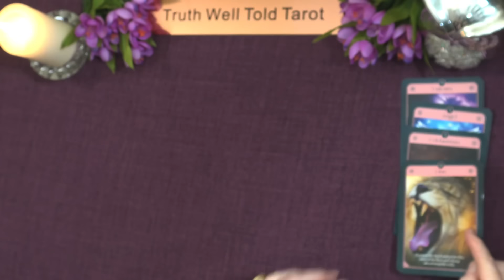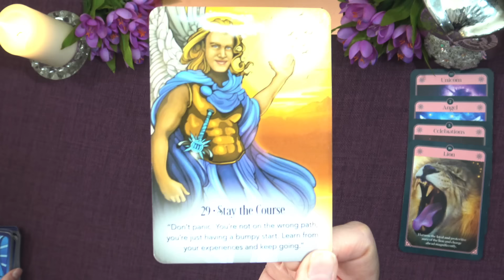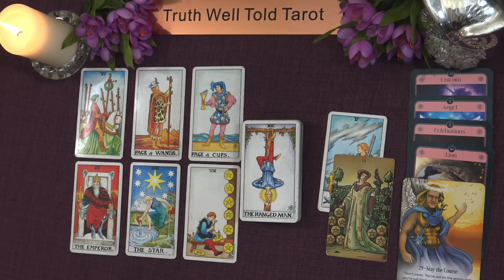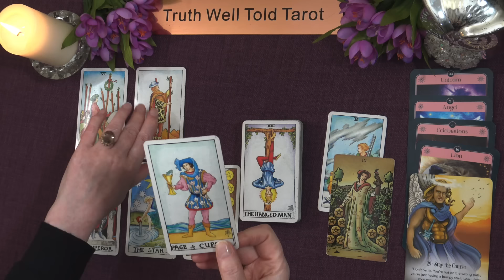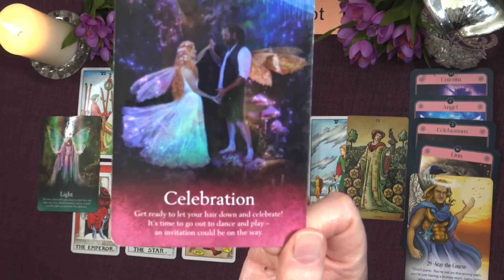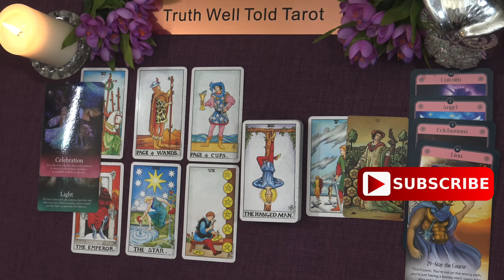GEMINI WEEKLY TAROT READING "POSITIVE TURN OF EVENTS GEMINI" March 25th to 31st 2024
Gemini Weekly Tarot Reading 💖

Andrea xx